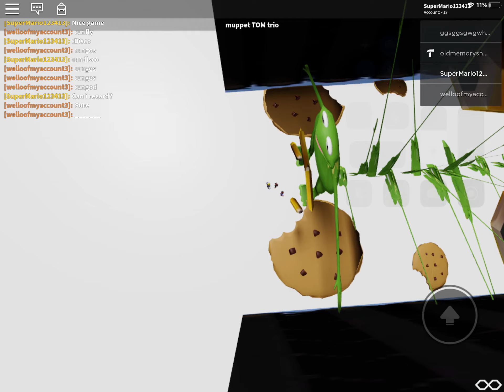Muppet TOM trio - Over view (not my game) | ROBLOX | playing with creator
I can’t do links sorry